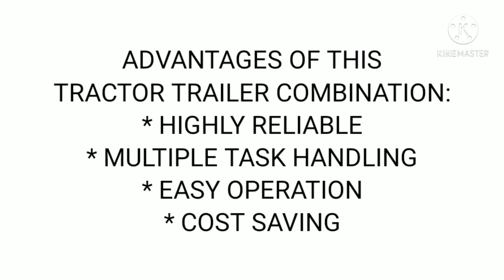TRACTOR AND TRAILER FOR RENTAL INSIDE FACTORY AND WAREHOUSE PREMISES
This video shows the advantages of tractor and trailer combination and how a heavy duty industrial tractor and trailer can be used for intercarting purpose in a factory or a warehouse.

Some of the main advantages of this tractor are:
Highly reliable.
Multiple task handling
Easy operation
Cost effective
We are looking for hirers, so interested hirers can reach us.
This tractor and trailer combination can be customized according to client's need.

Tractor
Trailer
Heavy-duty industrial tractor
Trailer
Transport solutions
Hirers
Intercarting
Warehouse
Factory
Tractor for rental
Trailer for rental
Rental basis for intercarting
Transportation of containers